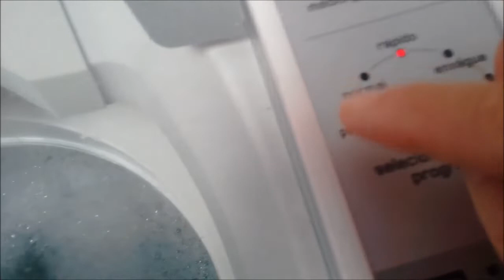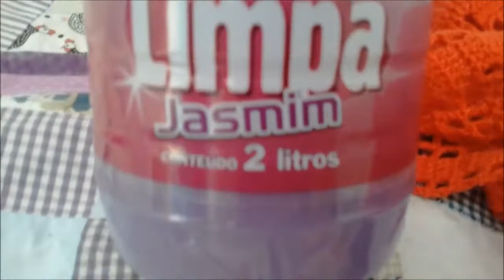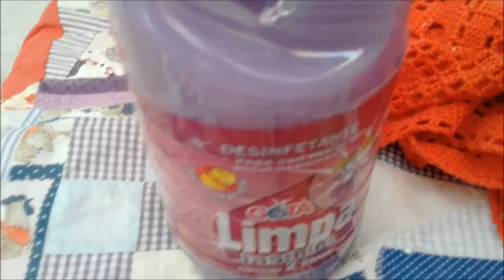ROTINA DIÁRIA, REPLANTANDO MINHAS SUCULENTAS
Oi Gente, fiz minha limpeza geral da casa, roupas lavadas,
à tarde fiz meu substrato e replantei muitas suculentas.
Bjus